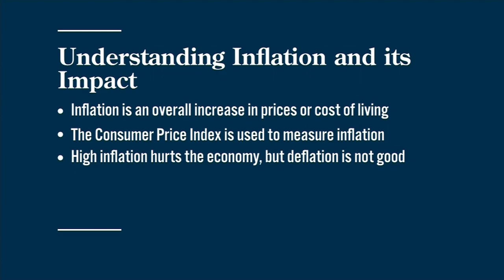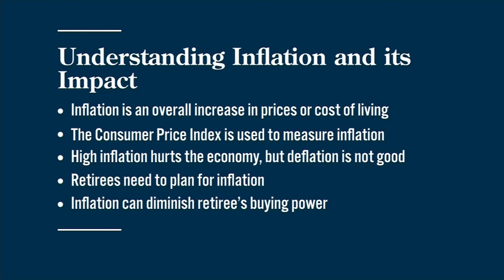BETTER MONEY: How inflation may impact you, 10/22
Joel Johnson talks about how inflation may impact you in Oct. 22's edition of Better Money.